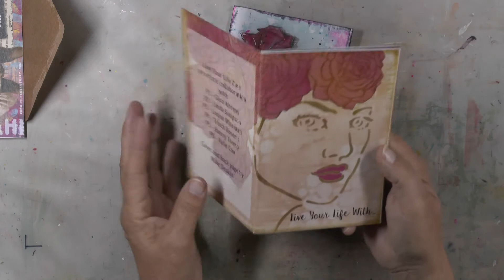"Live Your Life With" Zine Video Hop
Welcome to this "Live Your Life With" Zine Video Hop, organized bij Mike Deakin. Thank you Mike!
I'm participating in this video collaboration with 6 other Youtube artists to create a collaborative themed zine. Click to watch the other artists zine video:

Hanny Tromp,
Bouwe Harkemastrjitte 16
9281 PX Harkema
Nederland